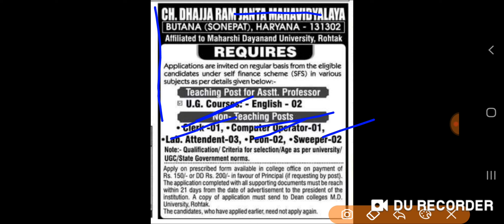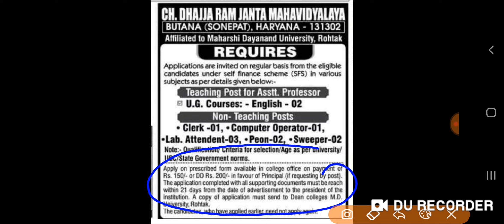हरियाणा मैं फिर से कई प्रकार की नौकरी